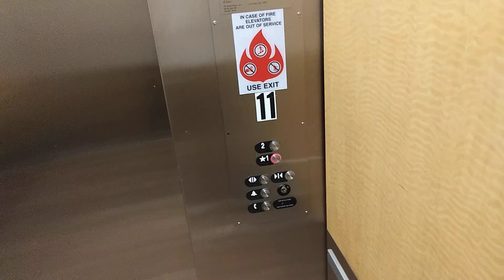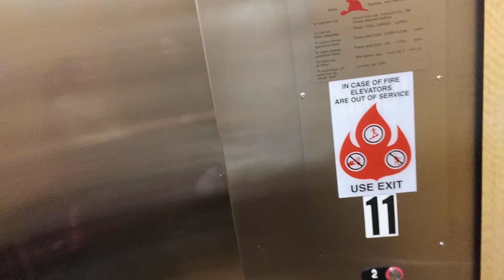December 2021: Otis Hydraulic elevator by Kohl's @ Park City Center Lancaster PA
(taken 12/15/21) This is an update on the Otis Series 5.

Be sure to follow me Susquehanna Valley Elevators on Flickr, where I am thinking about starting to post on the account again, but haven't brought myself to do it yet.